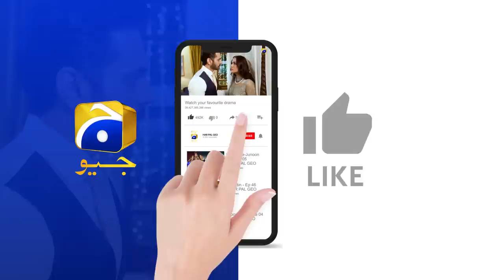Behroop Episode 63 || 𝗕𝗲𝘀𝘁 𝗠𝗼𝗺𝗲𝗻𝘁 𝟬𝟮 || Zubab Rana - Asad Siddiqui - Beenish Chauhan || Har Pal Geo